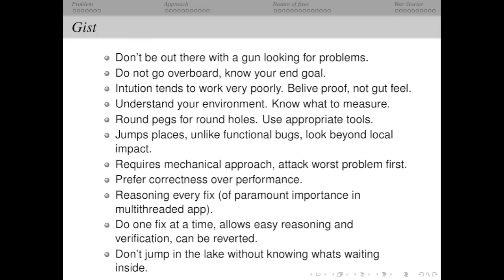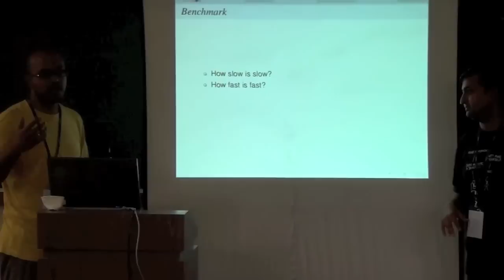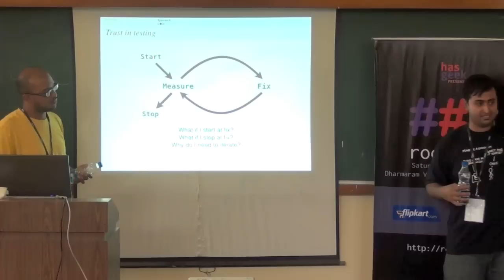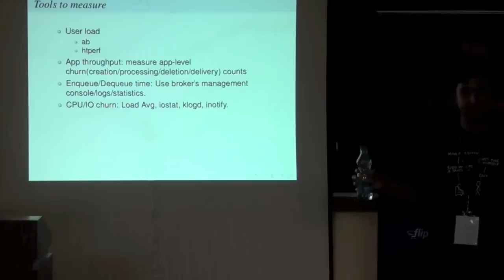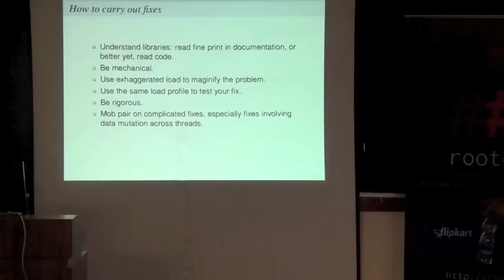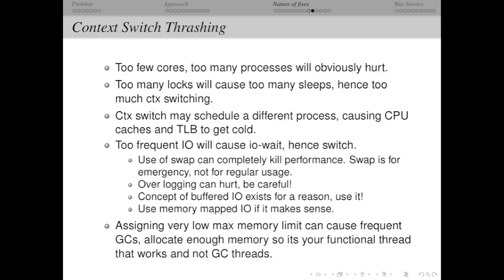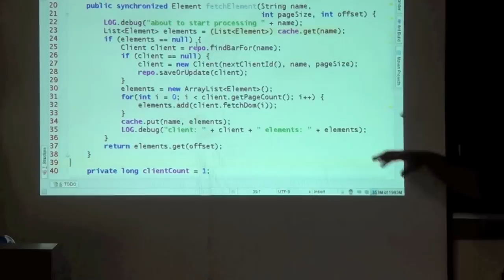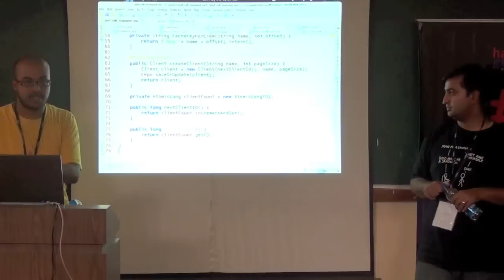Janmejay Singh and Pavan K S - Performance Tuning 101